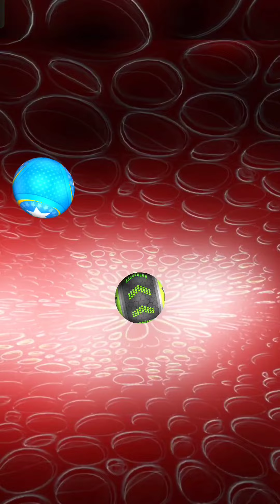Going Balls SpeedRun Gameplay Level 2621